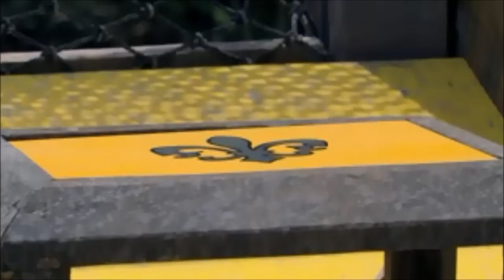Fabio Survivor Nicaragua Tribute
Song by 3Oh!3 "We Are Young"